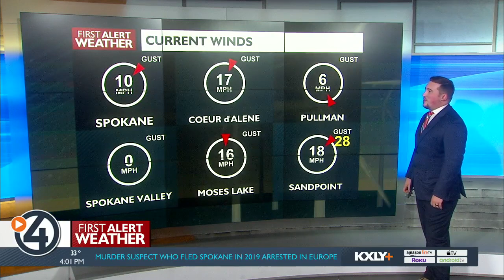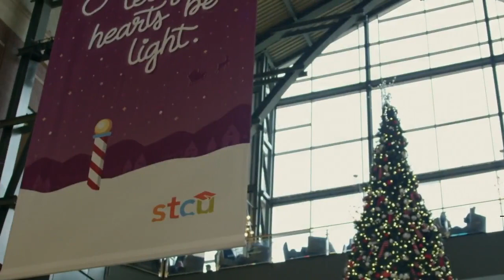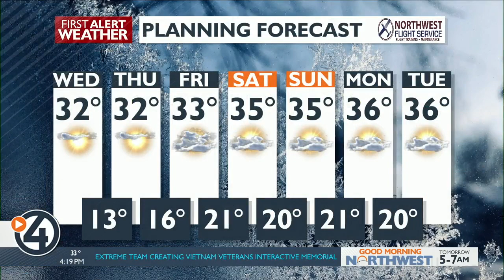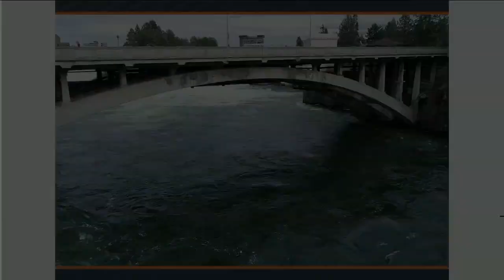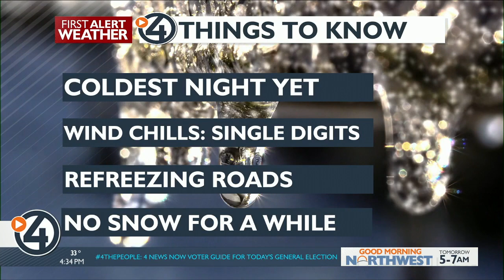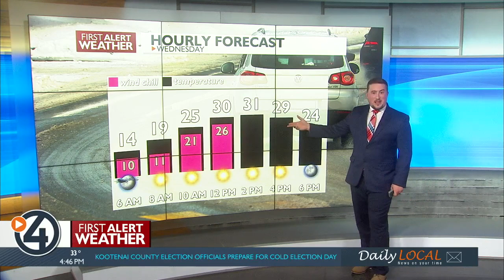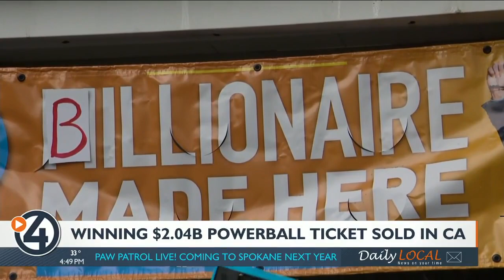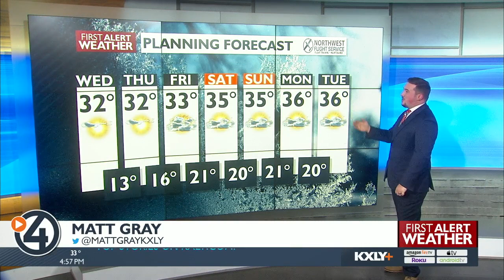WATCH: 4 News Now Special Edition, November 8, 2022